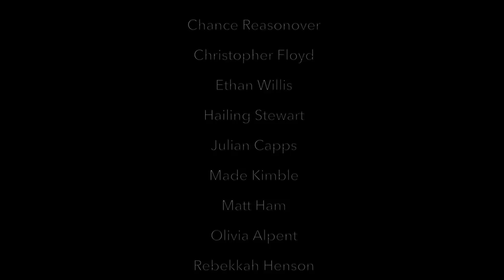LHS BDN - April 10, 2018